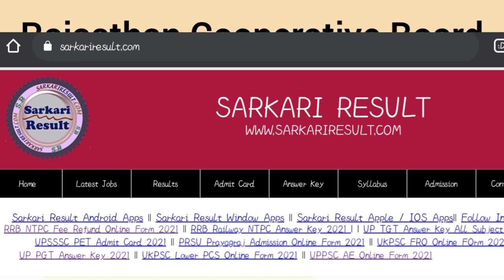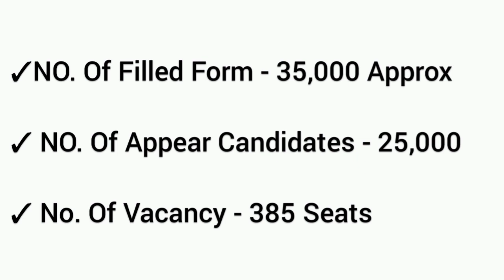RCRB Result 2021 | Rajasthan Cooperative Bank Result 2021 | RCRB News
Jobs 2021
Peon job 2021
Latest govt jobs
Latest jobs
Peon jobs
Pnb peon result
8th pass vacancy 2021
10th pass vacancy
Vacancy
Recruitment 2021